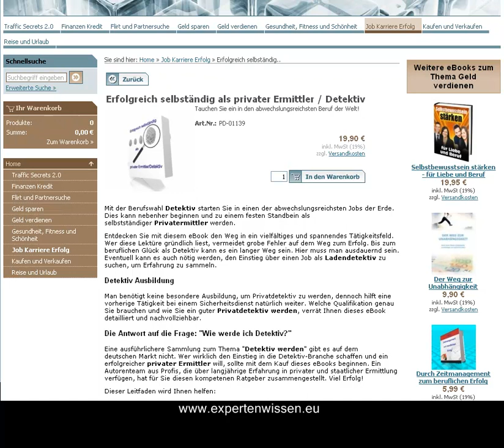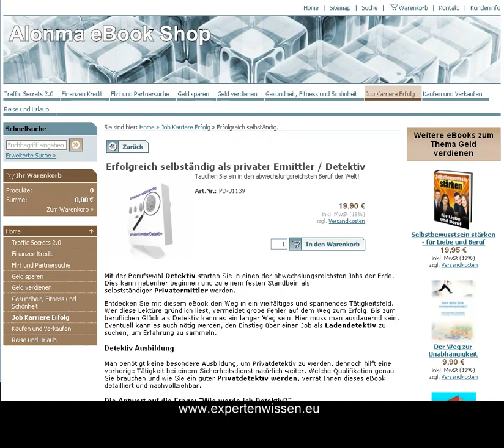Selbstständig als Detektiv / privater Ermittler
Werden Sie Detektiv und erleben Sie den aufregendsten Job der Welt. Hier erfahren Sie, worauf es ankommt.